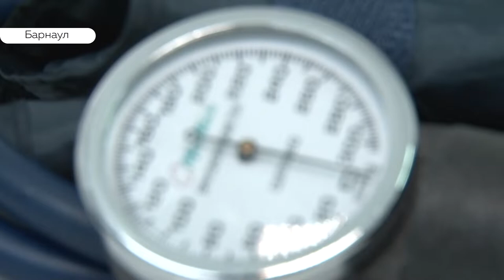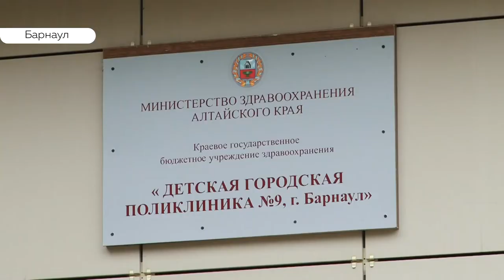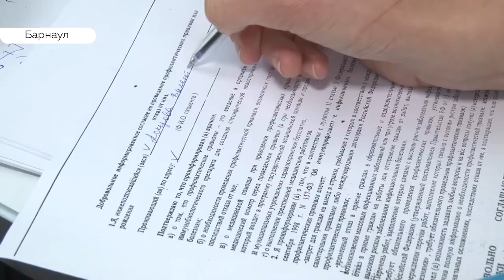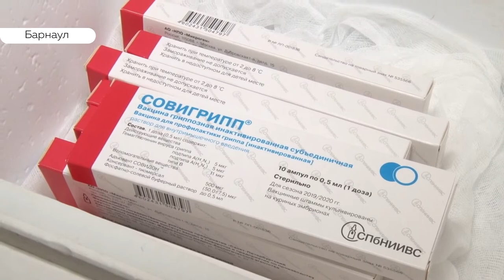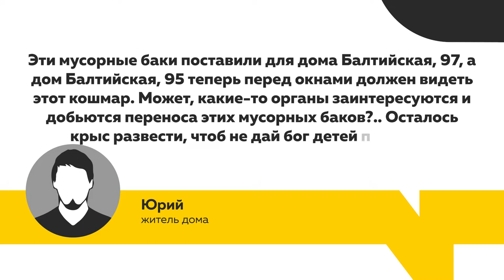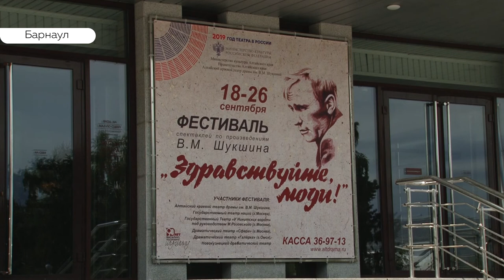«День с Толком». 04.09.2019. Выпуск 19:30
- Беговые дорожки манежа АлтГТУ убирать не будут?
- За прививкой от гриппа выстроились очереди из барнаульцев
- Как чувствует себя пес, угодивший в яму с гудроном?